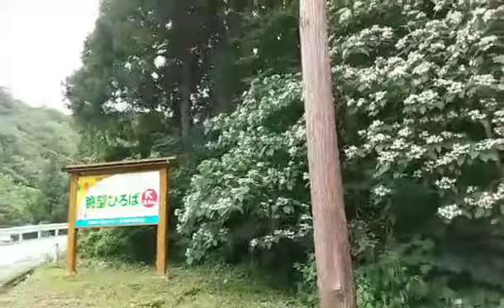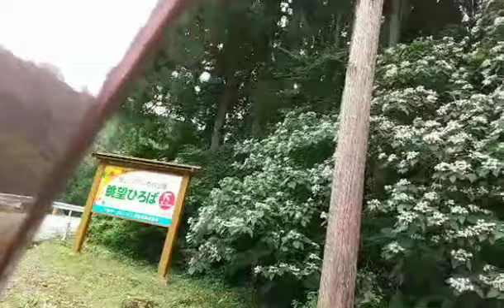つきのきー쓰기나무아래꽃이만발하였기에찍어봅니다여긴모르는꽃들이너무많아서잘모를때가많아요많은이해부탁드려요~~🙆🏻‍♀️